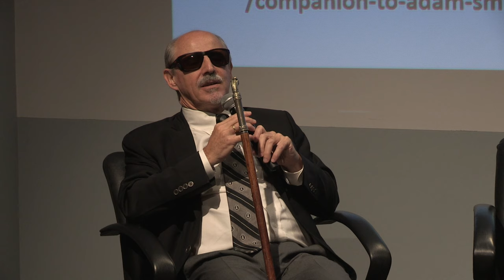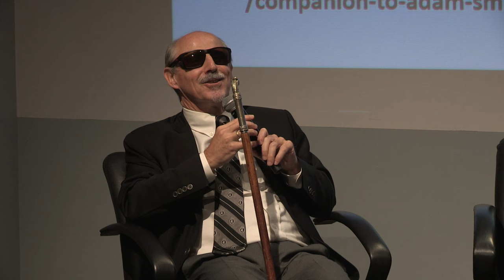300 años de Adam Smith | Mónica de Zelaya, Walter Castro, Clynton López y Julio Cole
Organizado por:
Facultad de Ciencias Económicas